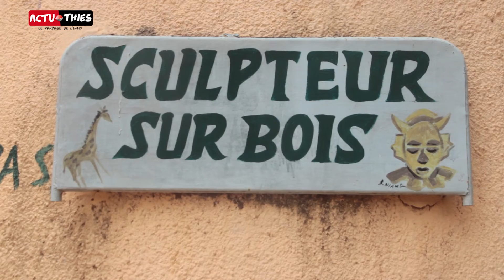Village Artisanal De Thiès : À L’A Découvert Du Métier De Sculpture